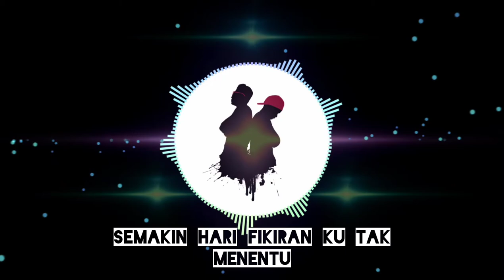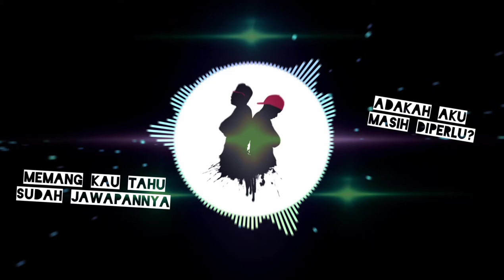Short Breaks feat. Eqah - Di Izinkan Sekali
Di Izinkan Sekali

Lyrics By: Qawiy Asyraf Ramli
Composed By: Mizan Zainal Abidin
Produced By: Bryant Leong